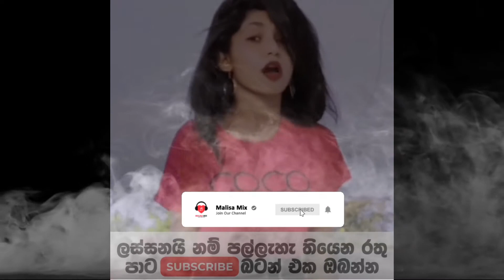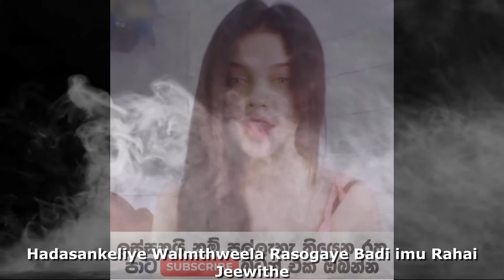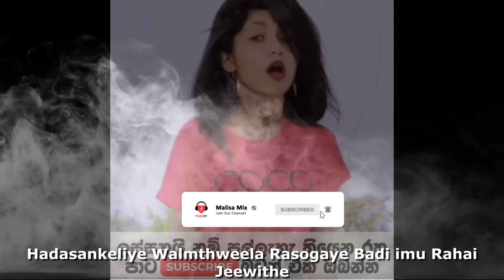Lassana Lokeka Ipadila | ලස්සන ලෝකෙක ඉපදීලා | එච් ආර් ජෝතිපාල |Malisa Mix | Sinhala Sri Lanka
💘Lassana Lokeka Ipadila  | ලස්සන ලෝකෙක ඉපදීලා .එම ගීතය මුලින්ම ගායනා කරන ලද  එච් ආර් ජෝතිපාල මහතාට  මෙ ගීතය උපහාරයක්ම වේවා | Malisa Mix Sinhala Sri Lanka | Cover Song